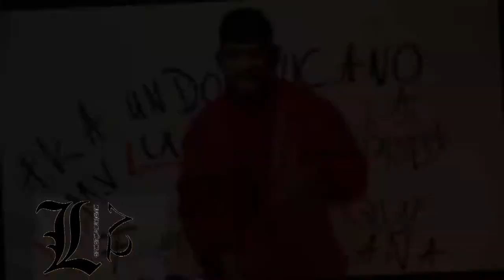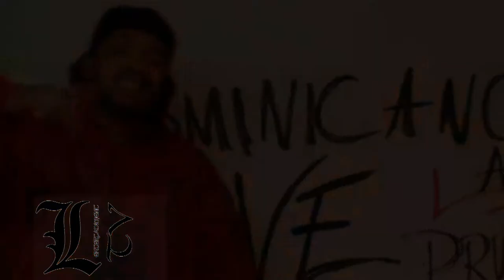LUMIVE-GRITO DE AMOR (TIRAERA PA LOS ODIOSOS) OFFICIAL VIDEO (PROD. by L. ENT. FILM)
L-Entertainment Film Present:
Grito De  Amor (Tiraera Pa Los Odiosos) by Lumive

Album: Ese Es Mi Mundo-The Mixtape Vol. 2
Prod.: Mitch Records